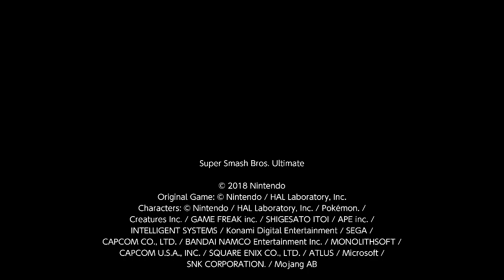Super Smash Bros Ultimate: Free-For-All (102)